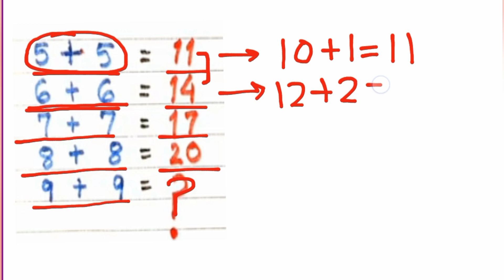logic maths Puzzle//how to solve maths ezi Puzzle